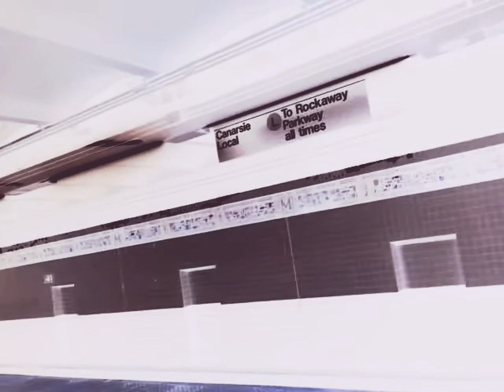January 28, 2022